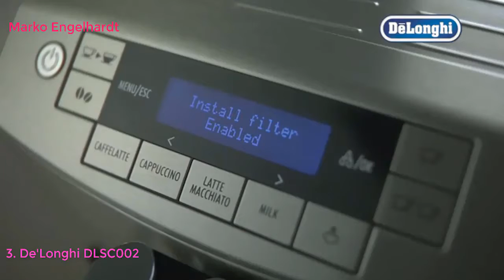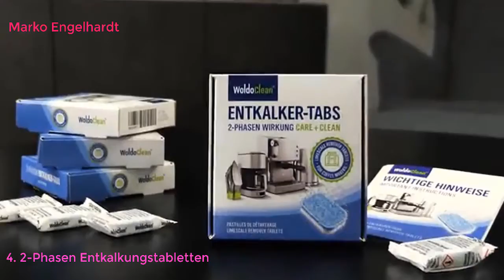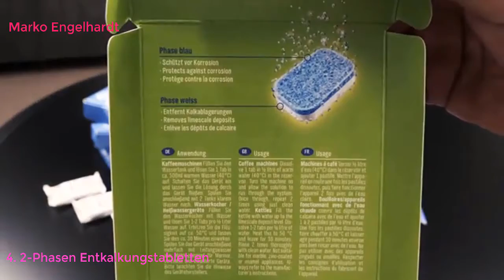Top 10 Best Küche Haushalt & Wohnen in Deutschland 2021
Top 10 Best Küche Haushalt & Wohnen in Deutschland LINK
Jura Claris Smart-Filterpatrone, Grau, 3,7 x 14 x 15 cm, 3er pack
BRITA Filterkartuschen MAXTRA+ im 6er Pack – Kartuschen für alle BRITA Wasserfilter zur Reduzierung von Kalk, Chlor & geschmacksstörenden Stoffen im Leitungswasser
De'Longhi DLSC002 Wasserfilter | Zubehör für alle De'Longhi Kaffeevollautomaten mit Wasserfilter | Pflege und Schutz der Maschine | Kalkreduzierend | Weiß
2-Phasen Entkalkungstabletten für Kaffeevollautomaten aller Hersteller - 12x 16g
WMF Kult Mix & Go Mini Smoothie Maker, Standmixer, Blender elektrisch, Shake Mixer 300 Watt, Tritan-Kunststoff Flasche
ADORIC Digitalwaage Professionelle Electronische Waage, Küchenwaage mit LCD Display-wunderbare Präzision auf bis zu 1g(5kg Maximalgewicht)-Silbrig
Siemens TZ80002N Entkalkungstabletten
Siemens TZ70033 Brita Intenza Wasserfilter, reduziert Kalkgehalt im Wasser, für EQ.Serie und Einbauvollautomaten, 3 Stück, weiß
Jura 62715 2-Phasen-Reinigungstabletten, Packung für 6 Reinigungen
SodaStream DuoPack Glaskaraffe, Ersatzflaschen geeignet für die SodaStream Wassersprudler Crystal und Penguin, 2x 0.615 L